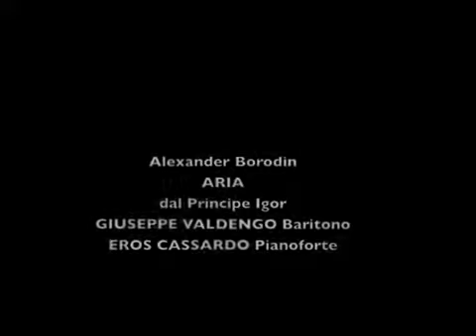Giuseppe Valdengo - Prince Igor aria (Ни сна, ни отдыха измученной душе, sung in Italian)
In honor of today's eclipse, here's an aria from Prince Igor, in which the title character sings of his disgrace and torment at being captured with his followers dead and remembers the omen of the solar eclipse that begins the opera.

This is the late 1980s; Valdengo is close to 75 years old here but the voice is basically as fresh as in any of his recordings from the 1950s and 50s. Incidentally his mentor, the great baritone Giuseppe Danise, created the role in Prince Igor's Italian premiere at La Scala.

ENGLISH

No sleep, no rest, for my afflicted soul!
Night brings no boon of sweet forgetfulness.
The past comes back, I live it through again,
In dark nocturnal silence, all alone.
God's warning — the eclipse — comes back to me.
And all the sounds of revelry I hear,
When in my halls my warriors feasted high,
And gloried in my victories of old.
Ah, what an end to all my hopes is this!
Defeated, wounded, and a captive too!
I stand disgraced before my native land.
A captive, aye a slave — O wretched lot!
O, give me back my freedom, God above,
And let me wipe my shame out on the field!
Were I but free, it is not too late to save
My name and honour, and my country too!
Thou, alone, my dove, my dearest,
Wilt not blame thy grieving husband,
And thy tender heart will tell thee
All my bitterness and sorrow ;
I shall win thy sweet forgiveness.
Seated at the Terem casement
With strained eyes the wide steppe searching,
Love, thou waitest night and morning,
Weeping for thy truant husband.
How shall I live thus, counting useless days,
In close captivity, and know my foes
Are harrying Russia.
Gracious God.
Grant me my freedom! It is not too late
To wipe out my dishonour on the field,
And save my name, and fame, and Russia too!
Night brings no hopeful dream of liberty,
Only the past returns, I live it through
In the nocturnal silence, all alone,
O heavily, my helpless state doth weigh
Upon my aching conscience night and day.

This channel is primarily about vocal emission—aural examples of basically correct singing, correct impostazione—chiaroscuro, vowel clarity, firm and centered pitch, correct vibrato action, absence of throatiness or thickness, sounds free from constriction and from the acoustic noise that accompanies it—with occasional video examples that demonstrate what the body, face, mouth, jaw, and tongue look like when used with correct impostazione—the vocal emission of the one and only Italian school.

Caveat: I'm biased in favor of baritones and baritone literature, but if you want to learn about and listen to all the greatest singers in the old-school tradition, explore this spreadsheet (voice parts are separated by tabs)